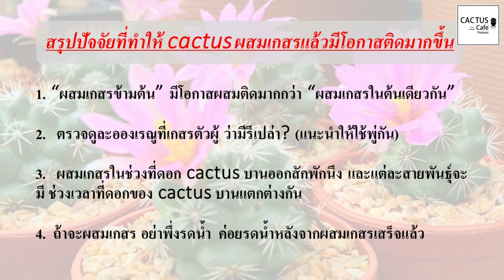CCT Ep.31 CactusTalk ผสมเกสรยังไงให้ได้ผล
เทคนิคผสมเกสรดอกแคคตัส
สอบถามรายละเอียดและคุยกับรัชชี่ได้ ช่องทาง Line@ : @cactuscafethailand